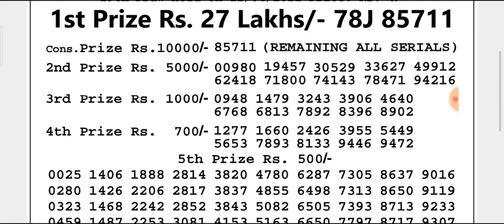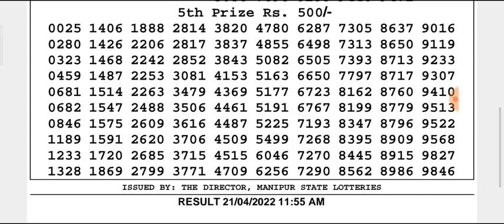🔴LIVE Manipur State Lottery 21/04/2022 SINGAM GERBERA MORNING 11:55 a.m. Result Today